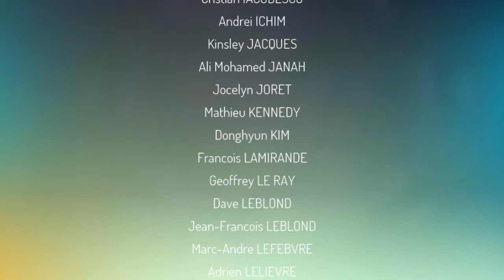Gangstar New Orleans (Android/iOS/PC Longplay, FULL GAME, No Commentary)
Gangstar: New Orleans, also known as Gangstar 5, is the 5th main installment in the 3D Gangstar series, developed by Gameloft for Android, iOS and Windows 10. The game remains as a competitor to Rockstars' "Grand Theft Auto" series seen on consoles and mobile, both sharing very similar gameplay mechanics.

In New Orleans you play as an unnamed, silent protagonist, tasked with taking over the city district by district, forming your own gang to collectively take down the cities main leader "Jackson Duke". The main story focuses on assisting people throughout the city with various jobs in exchange for their loyalty to help take down Duke, while the secondary story involves completing dozens of mini-missions around the city to take control of each district or "turf", allowing you to take on the leader of each turf once you have gain enough control. This video focuses on the story mode, as the turf mode of the game requires you to play through these mini-missions multiple times each and is designed to keep you playing for a long time, not something that can easily fit into a single video unfortunately.

The Android and iOS versions of the game are identical, while the PC version varies in a few ways. Namely, the PC version hasn't been updated since 2017, so any new additions to the game are absent. The introduction and tutorial section on the PC version is also vastly different to the mobile version.

I had originally hoped to cover the Windows 10 version of the game but, strangely enough, it does not allow you to reset your progress at all due to cloud saving, meaning I could not record the intro/tutorial once I completed it during testing.

Introduction - 0:00:00
Prologue - 0:01:12

Start an Awesome Gang, Part 1 - 0:09:15
Sous-Chef - 0:12:21
Not Astrophysics - 0:15:06
Non-Complete Agreement - 0:18:12
Cornering the Market - 0:21:30
Witness Protection - 0:24:49
High Dive - 0:28:51
Warm Reception - 0:32:24
Marie, Menaced - 0:34:42
That's the Spirit - 0:37:18
Gracenote Lives! - 0:40:35
Heating Up the Mic - 0:45:24
Record Scratch - 0:50:21
Bye-Bye, Band - 0:54:55
Ronnie Better Run - 0:59:00
Early Release - 1:02:15
Overdraft - 1:06:30
Get Guidry! - 1:12:20
BOOM! - 1:16:14
Duke's Downfall - 1:19:38

Credits - 1:25:28